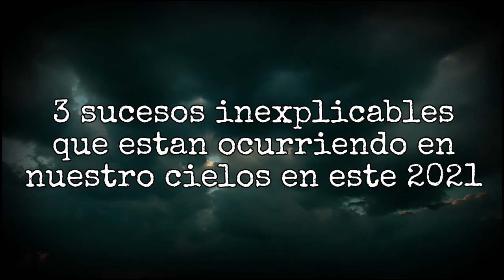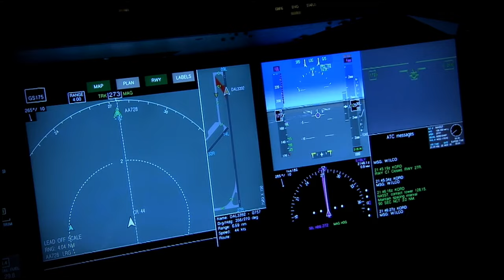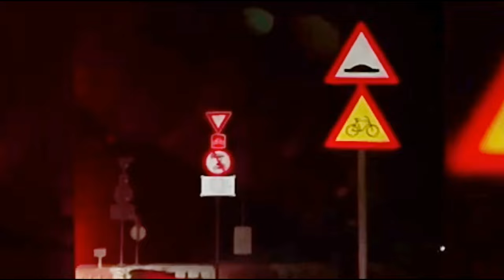SUCESOS INEXPLICABLES QUE ESTAN SUCEDIENDO EN ESTE 2021- ALGO ESTA PASANDO EN LOS CIELOS (Viral)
[GRABACIONES EN ESTE VIDEO]|
3 • Objeto extraño visto desde un avion
2 • Dos planetas aparecieron en el cielo
1 • Objeto entra en un volcan en erupcion